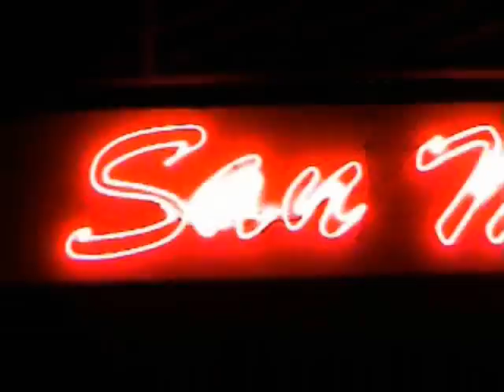EVO VS EVO SAN MIGUEL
EL EVO DE PEREZ VS EL EVO BLANCO. ABRIL 2009